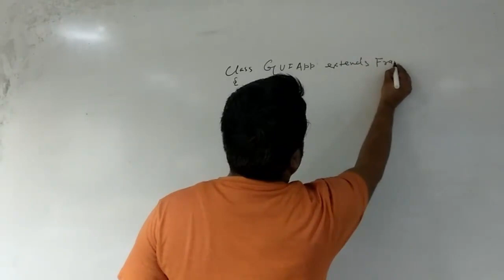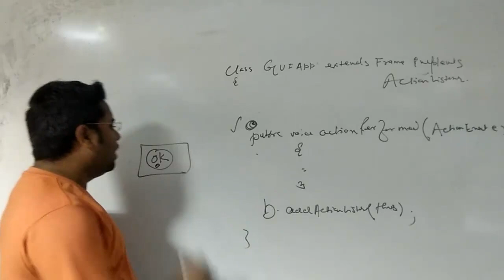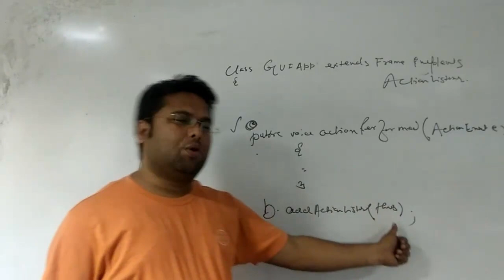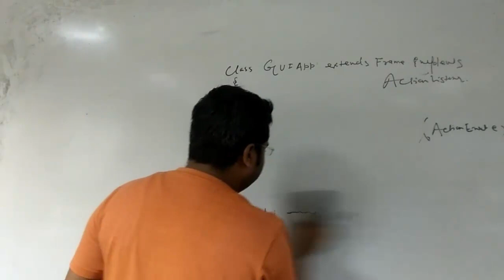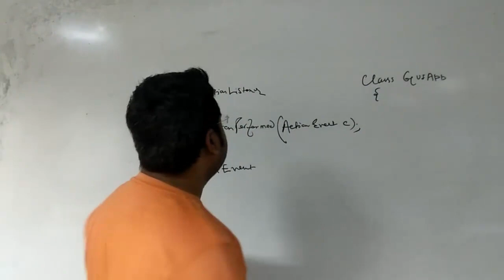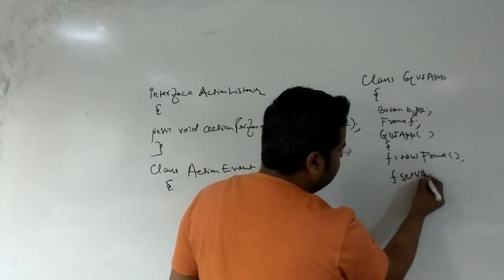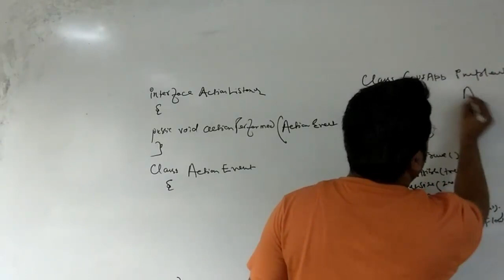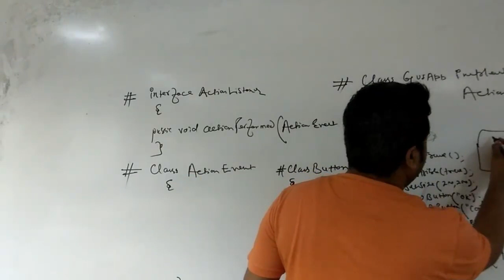Event In AWT | How to Add Business Logic In AWT | SWING IN HINDI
What Is Event Daligate Model In AWT?
Event Handling.?
Source,Listener?
Register between Source and Listener ?

In This Video You can  understand that about how to develop event based a gui application in awt java .